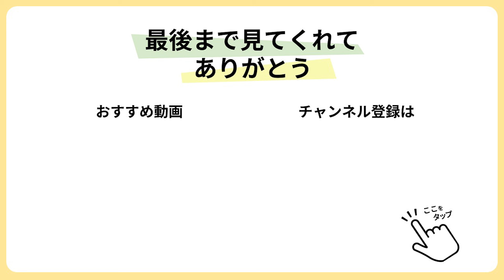【小松菜レシピ】レンジで出来る！チンしたら和えるだけの簡単副菜◎すりごまたっぷりで美味しい小松菜とカニカマのごまマヨ和え 【今日のあと一品】【副菜レシピ】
＊チャプター＊
00:00 今回は小松菜カニカマのごまマヨ♡
00:179 ①小松菜の準備
02:0124 ②カニカマを合わせ味付けして完成！

今回はジャガイモと玉ねぎで大満足なおかずを作りました栄養たっ😊♡
ホクホクジャガイモにとろんと甘い玉ねぎ、
そして甘辛なそぼろが絡むよー♬
レンぷりジを使え時短できるし案外簡単に出来ちゃうの
です💖
ぜひ試してみてね🙆‍♀️✨

【材料】
○小松菜　1袋200g
＊すりゴマ 大さじ2
＊麺つゆ(3倍濃縮) 小さじ1

【作り方】
①：小松菜を43cm幅に切り、耐熱容器に入れてラップをしたら、500Ｗのレンジで3分加熱し、粗熱が取れたら水気をよく絞る
②：カニカマを割き入れ、＊の調味料を入れ和えたら完成！